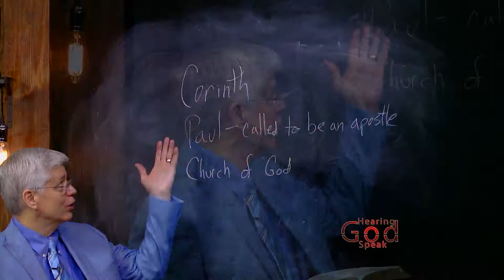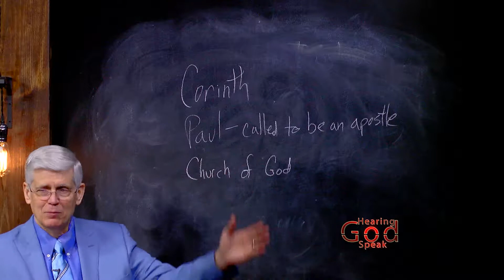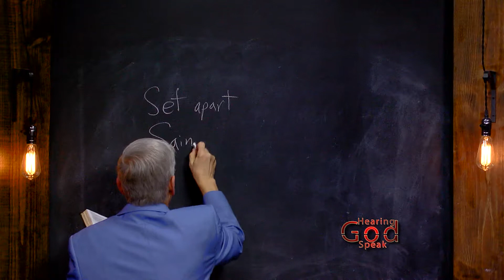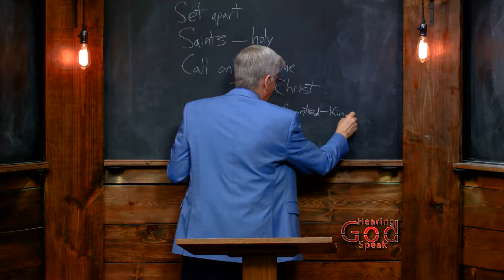Hearing God Speak - Episode172 - (1 Corinthians) United Under Christ's Banner